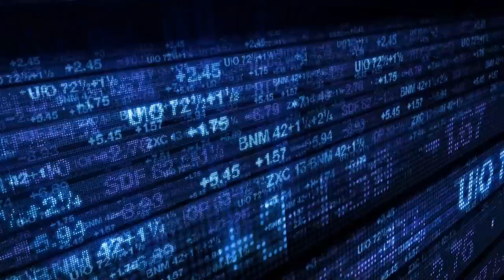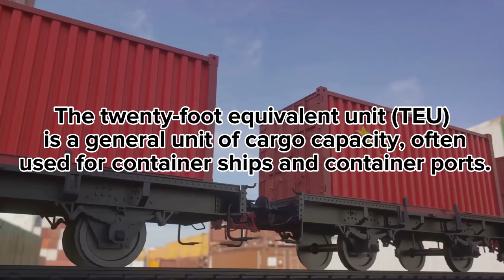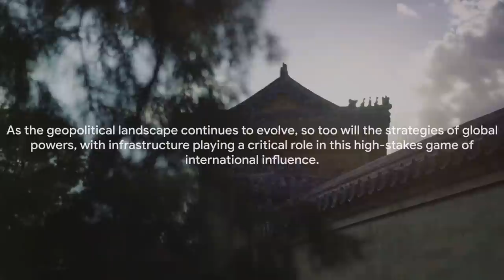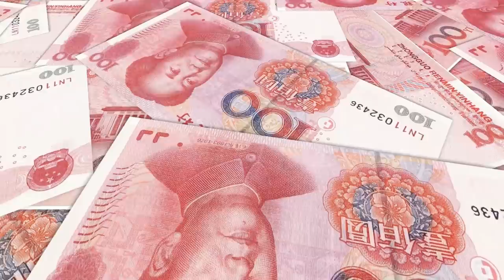Belt and Road Initiative: China Changed the Global Order and ended the US Hegemony!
The Belt and Road Initiative (BRI) is China's ambitious global development strategy initiated in 2013, aiming to enhance international connectivity and cooperation. It involves infrastructure development and investments in countries across Asia, Europe, Africa, and beyond. The initiative seeks to create economic corridors and improve trade routes, echoing the historic Silk Road. It has been incorporated into the Chinese Communist Party's constitution, reflecting its significance to China's foreign policy and global ambitions.  Despite challenges, the BRI aims for completion by 2049, coinciding with the centennial of the People's Republic of China, with ongoing adjustments to include sustainable and green projects

As of 2024, the initiative encompasses a vast network that touches 1/3 of world trade and GDP, and over 60% of the world's population, highlighting its extensive reach and impact on global economics and infrastructure development.

In this video, we analyze the global impact of the BRI project, discuss the US stance on BRI, and explore the perspectives of both critics and supporters of the project.